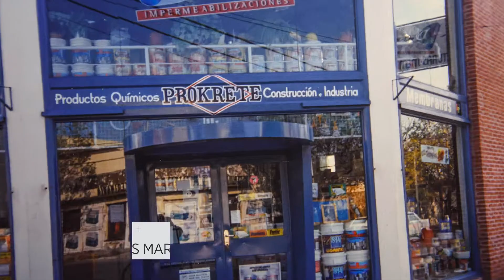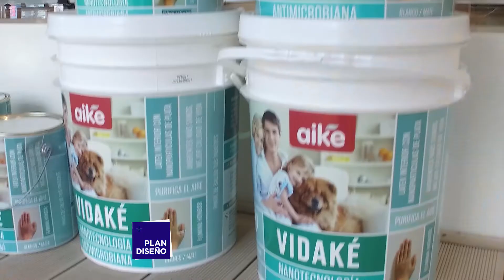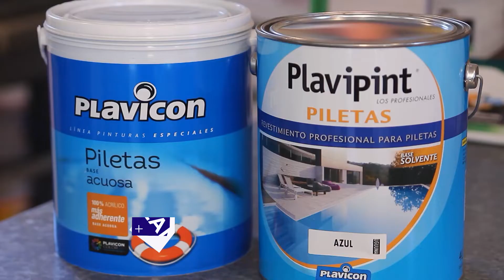DRAP Pinturerías cumplió 42 años. Empresas tradicionales marplatenses con identidad local.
Entrevistamos a la Familia Tanzi por el 42° Aniversario cumplido por la firma DRAP Pinturerías. Empresa tradicional de Mar del Plata con amplia trayectoria en el sector de la construcción en nuestra ciudad. Nos cuentan como fueron sus comienzos y como llegaron a ser referentes en la ciudad en el sector de la construcción y pinturas, sumado a todo el trabajo que viene realizando estos 42 años recién cumplidos. FELICITACIONES!